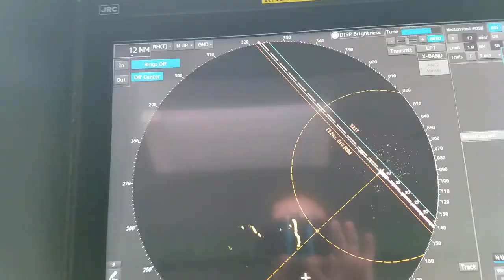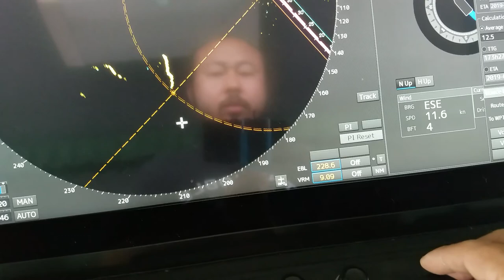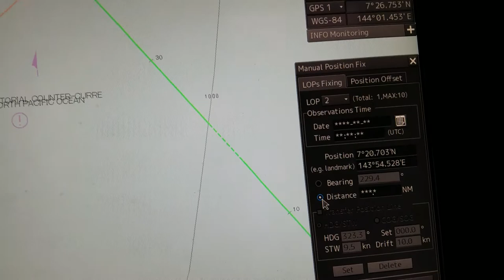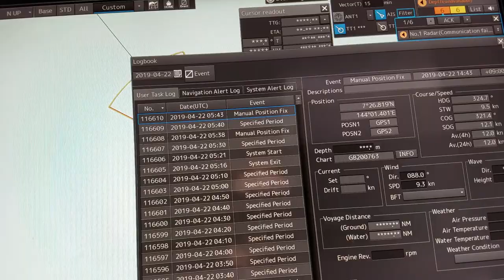2. LINE OF POSITION (LOP)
2. How to Used LINE OF POSITION  For J.R.C